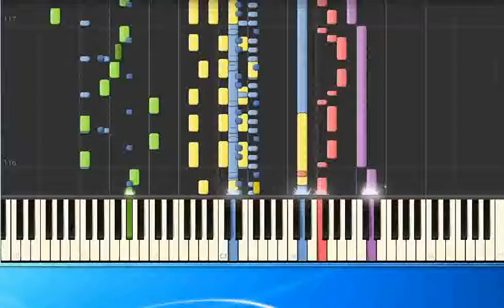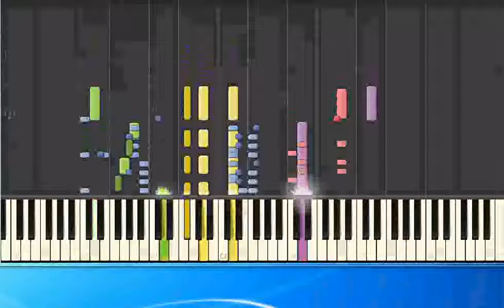[Piano Tutorial Synthesia]Dario G - Sunmachine (mh)